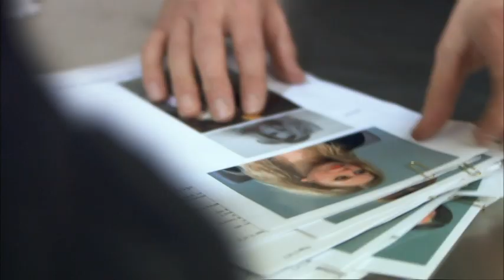Max Factor Makeover Break Season 2, Part 1 | Olay Total Effects Moisturiser & Face Mask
Max Factor and Olay Celebrity Facialist Anastasia Achilleos have skin care tips for glowing skin! Beauty products like Olay Total Effects Moisturiser with SPF and Olay Total Effects Face Mask get you all the anti-aging for beautiful skin! It's like a home facial with this skin care routine!

This Max Factor makeover break video is for Olay Total Effects Day Moisturiser with SPF and Olay Total Effects Face Mask.